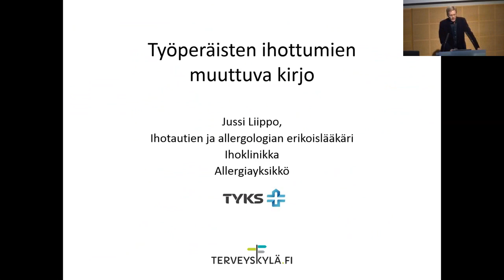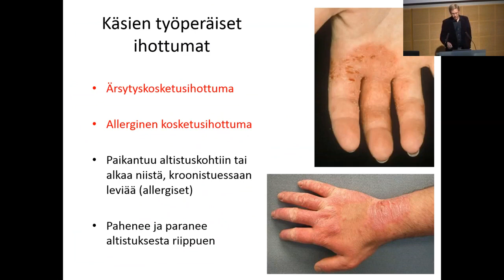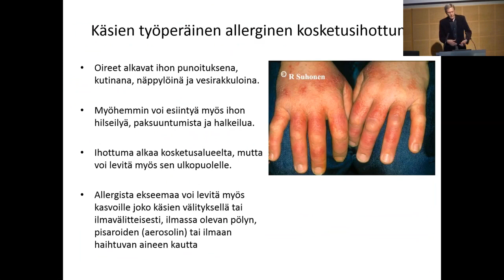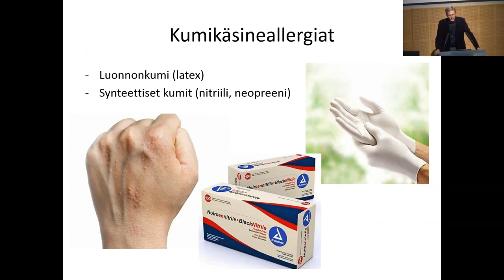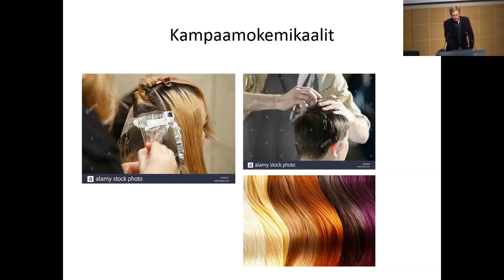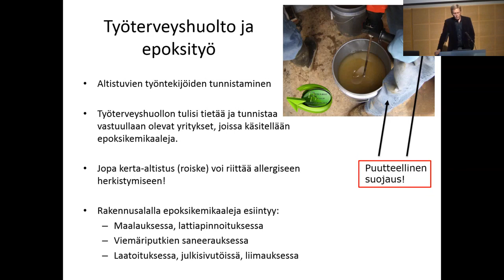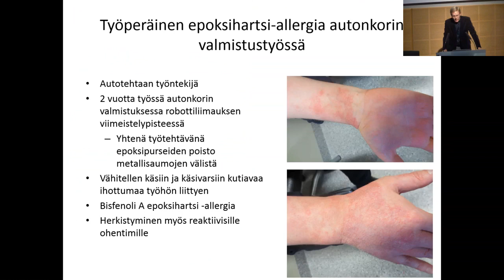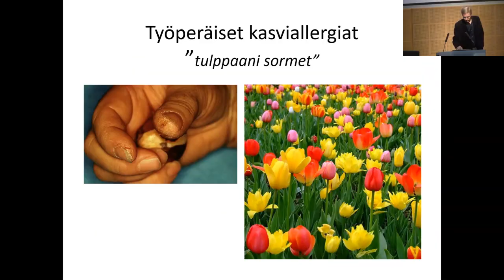Tyks tutkii ja hoitaa 12.9.2019: Työperäisten ihottumien muuttuva kirjo - Jussi Liippo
Työperäisten ihottumien muuttuva kirjo.

Dosentti, erikoislääkäri Jussi Liippo